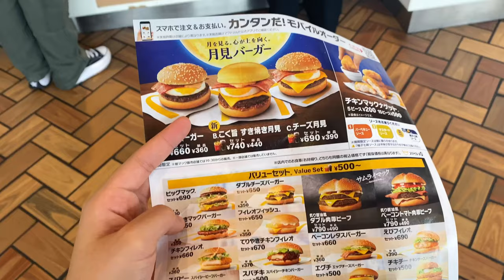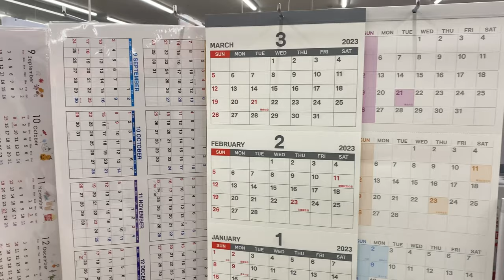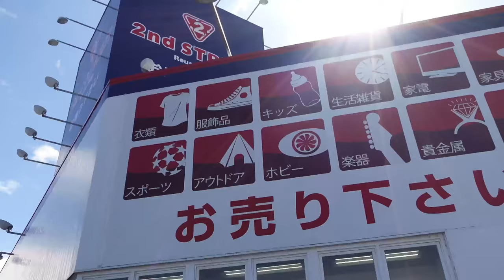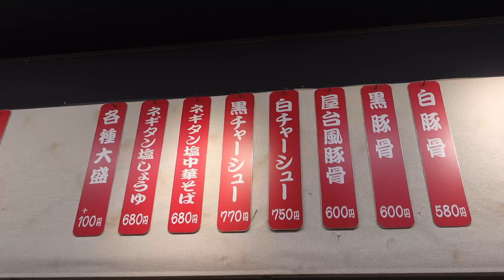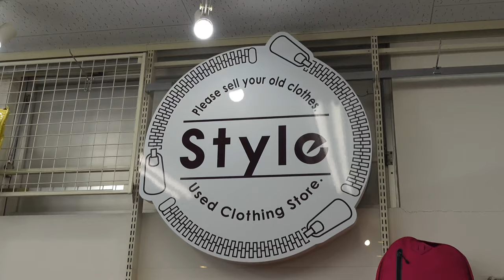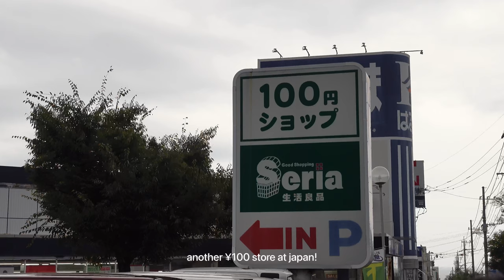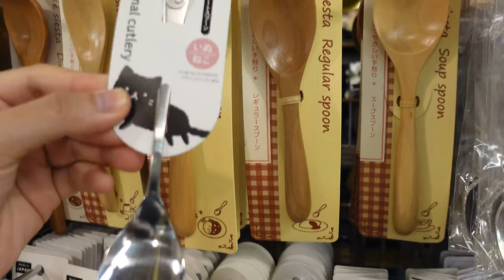first week in japan | moving into an international dorm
hello, welcome to my first vlog!
this is me trying to document my college life in Japan (日本)

✿ about me
My name is Zahra from Indonesia.
I am currently living in Beppu, Japan as a freshman at Ritsumeikan Asia Pacific University (APU) !

edit : vn